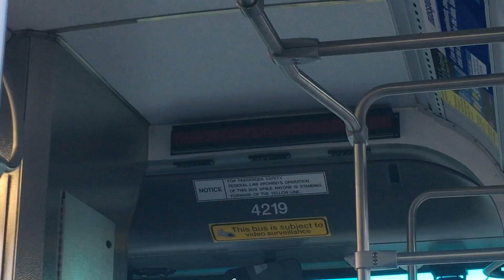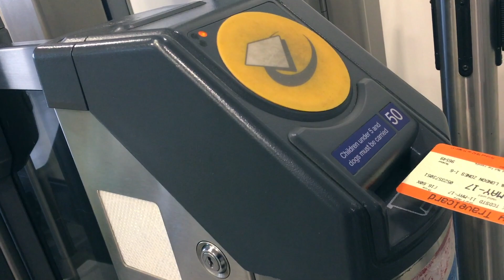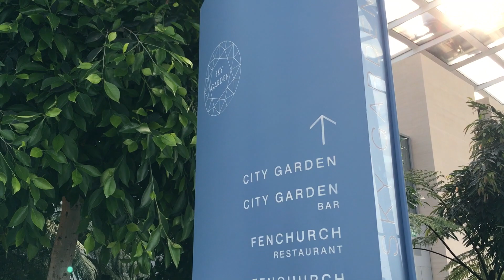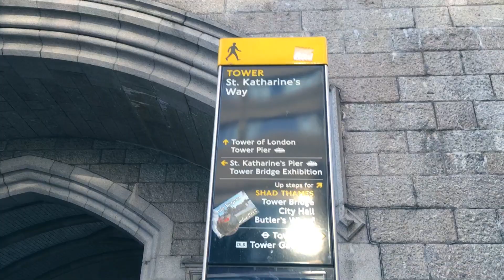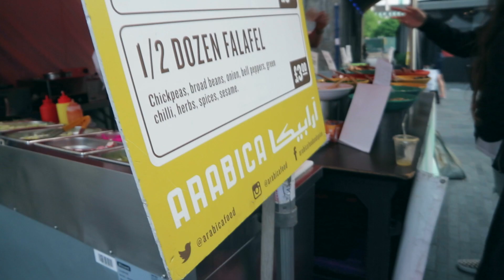HELLOOO LONDON! LONDON HOSTEL TOUR 跟我一起遊倫敦 {}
My first time in London and I went with myself and I. It was nerve racking at first but all that anxiety I put on myself for no reason slowly eased as I start strolling on the streets of LONDON!! It's such a cool city that has so much charm and character. I would love to go back soon, HAHA.

OBRIGADO, GRAZIE, THANK YOU, MERCI, GRACIAS, XIEXIE -- FOR WATCHING!

INSTAGRAMS: pathlesswanders + alainasdepot